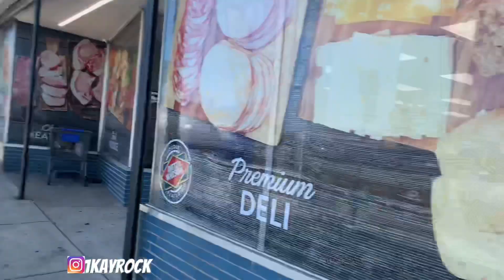DAY IN MY LIFE PART2